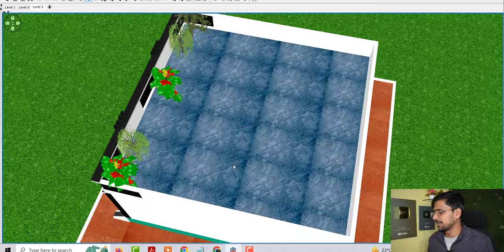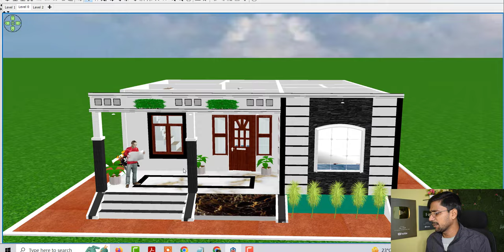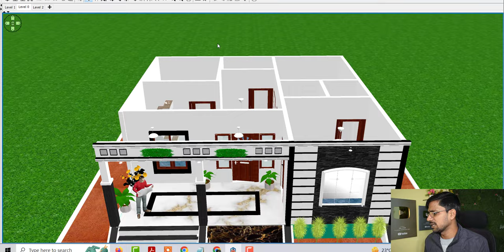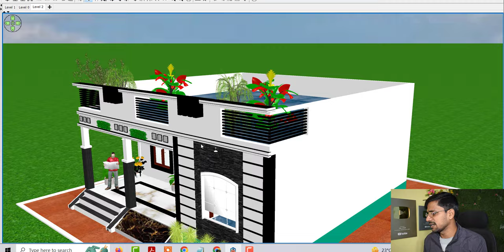3 Bedroom House Plan Idea , 30*30 House Design with Front Elevation, 900 SQFT Area Makan ka Design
3 Bedroom House Plan Idea , 30*30 House Design with Front Elevation, 900 SQFT Area Makan ka Design

3 Bedroom House Plan Idea
30*30 House Design with Front Elevation
900 SQFT Area Makan ka Design
30 By 30 Makan ka Design
30 By 30 sqft me ghar ka design
30*30 HOuse Plan idea
House design under 1000 sqft area
House Plan idea under 10 lakh
House design idea under 900 sqft
East FAcing house plan
Vastu ke anusar ghar ke design
Beautifull Front Elevation House Plan Idea
Latest House Model
Makan ke Nakshe
makan ke dessign
Village house design idea